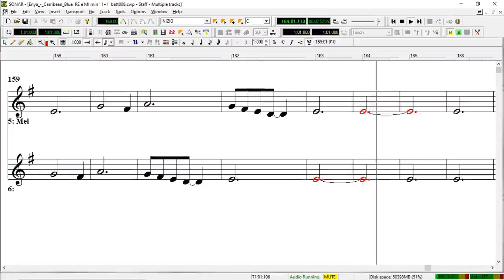Caribbean Blue by Enya (with MELODY) D & E minor key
Caribbean Blue di  Enya con GUIDA tonalità di RE e MI minore. SOLO PER USO DIDATTICO.

Caribbean Blue by Enya (with MELODY) D & E minor key. FOR SCHOOL USE ONLY.